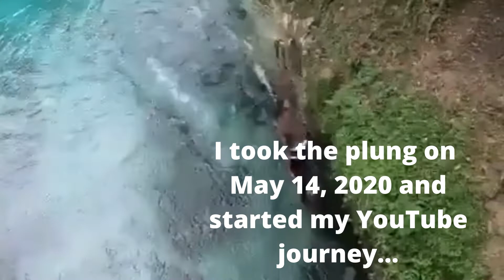I CAN'T BELIEVE THIS REALLY HAPPENED! | ITS BEEN ALMOST 4 MONTHS | Mara Ophelia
Mara Ophelia back again with another video! This time its to share another milestone with you all!

MY CHANNEL IS NOW MONETIZED!

THANK YOU ALL FOR THE SUPPORT SO FAR! LOOKING FORWARD TO MORE FUN TIMES SHARED WITH YOU!